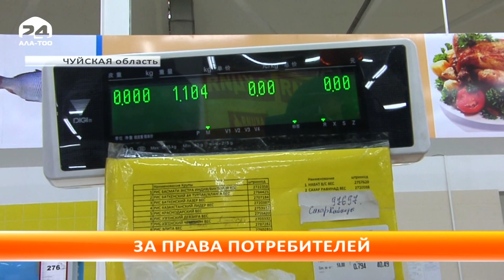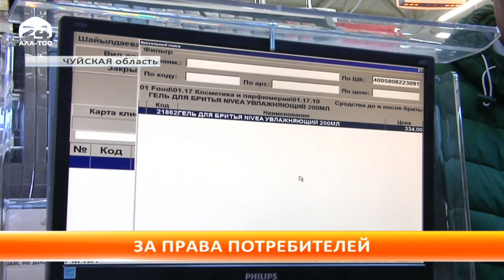Проверка гипермаркета на наличие нарушений